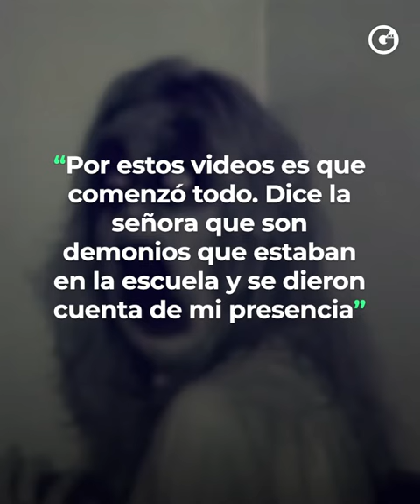GLUC | DROSS PARALIZA LAS REDES CON TERRORÍFICOS VIDEOS DE SUPUESTOS DEMONIOS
¡Este es el video viral del momento!

Pero... ¿Es verdad o falso, el nuevo caso paranormal de Dross? 🤔 Mira las imágenes de estos fantasmas y juzgalo tu mismo 👻